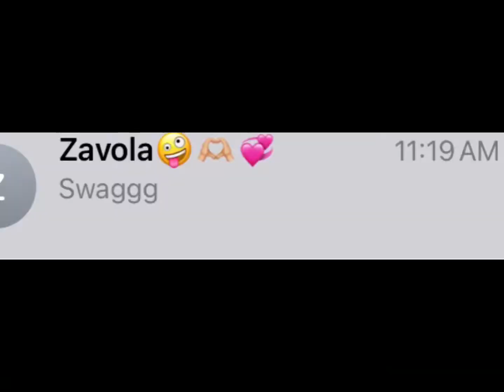Alexa*madis edit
Inspo:@lilslols